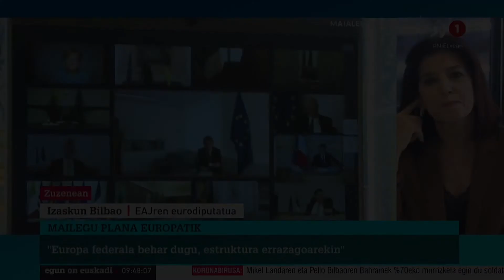Bilbao: "Pertsonen aurrerabide eta ongizatea Europar Batasunaren jatorrian daude"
Izaskun Bilbao: "Pertsonen aurrerabide eta ongizatea Europar Batasunaren jatorrian daude. Atzerriko zenbait Estatuek gure eredu sozial, demokratiko eta bakezalearekin amaitu nahi dute".